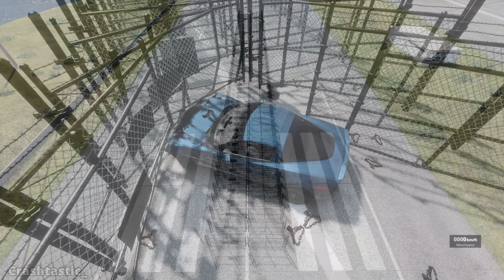Cars Vs 50 Gates, Which Goes Through🤔? - BeamNG Drive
In this BeamNG Drive video I explore which of the 15 cars can pass 50 gates at a high speed!

About the game: BeamNG.drive is a realistic driving simulation game known for its advanced soft-body physics engine. It features highly detailed and destructible vehicles and environments, allowing players to experience realistic crashes and vehicle handling. The game offers a variety of modes, including free roam, scenarios, and challenges, where players can test different cars, customize them, and explore diverse terrains. Its emphasis on accurate physics and damage modeling makes it popular among fans of realistic driving simulations and automotive enthusiasts.

Related goats (check them out): BeamNGShorts, Jonpanima, Lets Crash Beam, EZRELATE, AaronRheins2, WeCrashGames, MuYe, vroomatic, Cars VS, CrashWizards, smokeytire, beamNG-FUN, Zakare X, 3Drife, BeamNG Freestyle xz, Driviest, NL BeamNG, BeamNG Smash, Beamshorts, BeamNG Fun, BeamNG

Tags (Ignore): beamng shorts, beaming shorts, beamng, beamng drive, beamng drive car crashes, beamng car realistic crash, realistic car crash beamng drive, shorts, beamng supercar, beamng jumps, beamng car jump, beamng drive crashes, beamng hypercar, beamng drive crash test, beamng cliff jumps, beamng drive jumps, beamng insane jumps, beamng broken bridge, beamng epic high speed jumps, beamngshorts, cars vs bollards, car,bollards, car vs, car vs bollard, bollard, cars vs, bollards crashes, reverse cars vs bollards, cars vs bollard, mobil vs bollard, car vs bollards, car vs bollard crash, chained cars vs bollards, revers cars vs bollards #1, trucks vs bollards, car crash, reverse cars vs bollards beamng drive, car bollard, car crashes, cars vs broken bridge, cars vs log bridge, cars vs bridge, cars vs broken bridges, broken bridge, car, cars vs loop bridge, log bridge, beamng breakable car bridge crashes, cars vs suspension bridge, beamng bridge crashes, car crashes, beamng collapsing bridge, cars vs huge broken bridge, beamng bridge, cars vs impossible loop bridge, cars vs broken bridge beamng.drive, cars vs bridge hole, cars vs bridges, beamng which car makes it on the platform, beamng car vs stunt dummy, beamng car vs crash dummy, beamng car mega ramp platform, beamng trending shorts, beamng viral shorts, bmw, lamborghini, audi, mclaren, land rover, cars vs gates beamng, cars vs 50 gates beamng